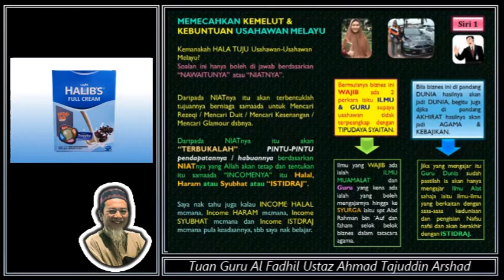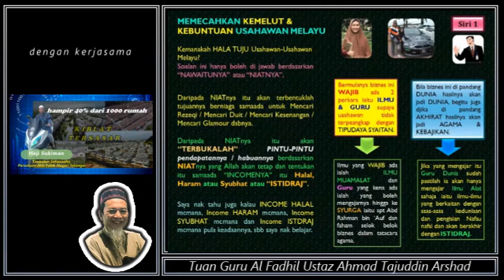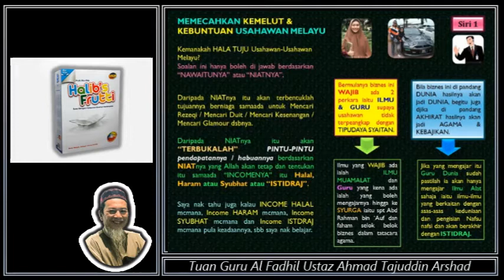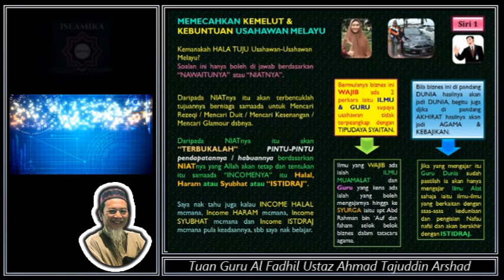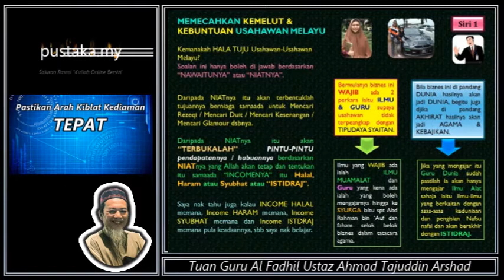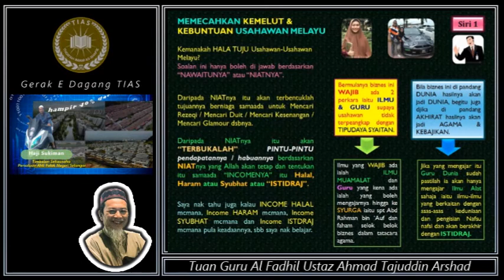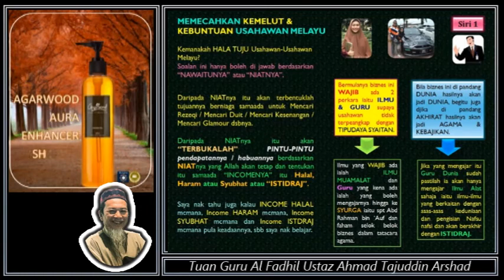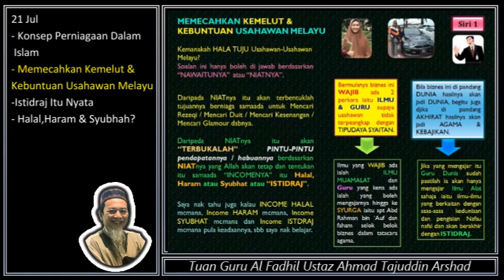Memecahkan Kemelut & Kebuntuan Usahawan Melayu Thoifah Imam As Shafie 21 Jul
Insya Allah semoga bermanfaat